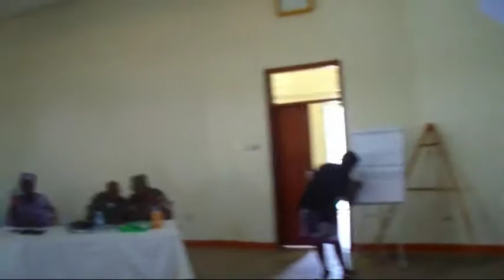PIBID Director Presentation 1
Watch Presidential Initiative on Banana Industrial development progress and strategic plans for youth